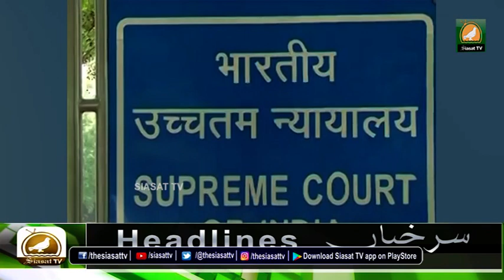Siasat TV National News Bulletin | 18 December 2019